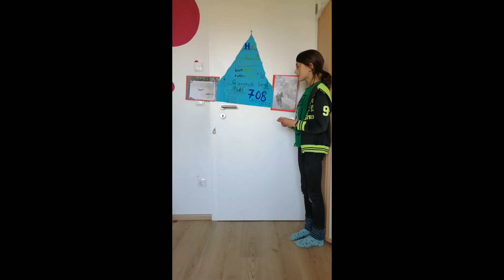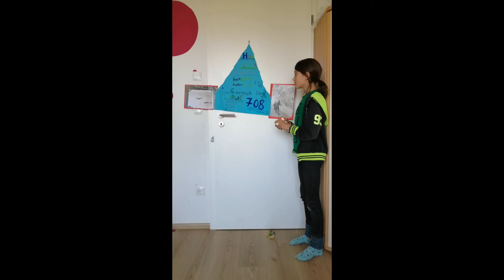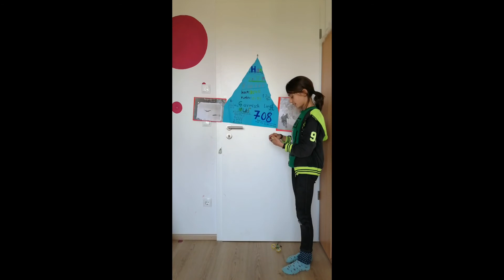Afras Referat über Hans Kemser (Sportler - Zugspitzenrekord)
Afra, 10 Jahre hält ein Referat über ihren Urgroßvater Referat Hans Kemser (1912-58):
inoffizieller Zugspitzbesteigungsrekord aus dem Jahr 1933
Siehe auch: